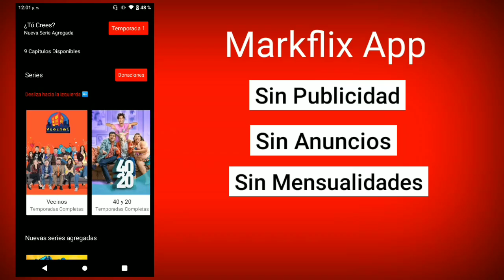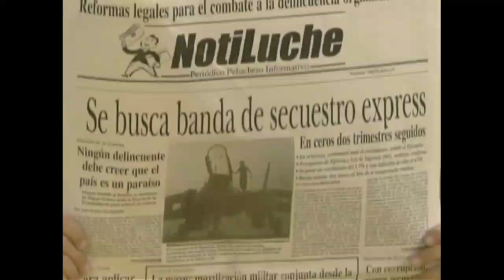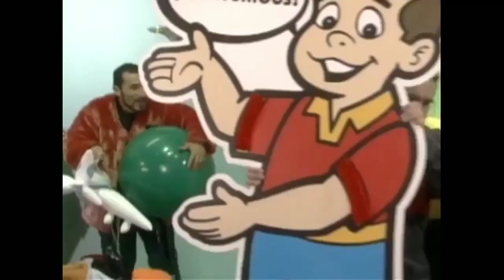LA FAMILIA PELUCHE TEMPORADA 1 CAPITULO 3 EL CUMPLEAÑOS DE LUDOVIQUITO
LA FAMILIA PELUCHE TEMPORADA  1 CAPITULO  3 EL CUMPLEAÑOS DE LUDOVIQUITO PARTE 2